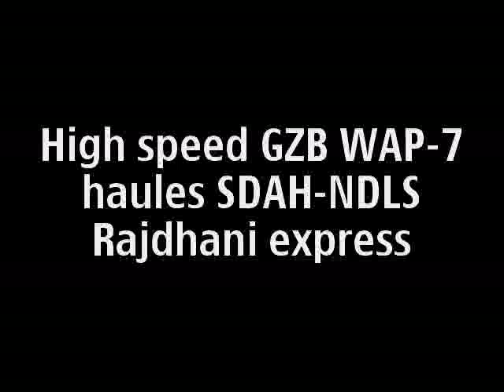A GZB WAP-7 haules SDAH-NDLS Rajdhani at 110 kmph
Clip captured from my mobile phone at Kamarkundu(32 km from HWH) along HWH-BWN chord section of ER.
Loco in charge was GZB WAP-7#30284